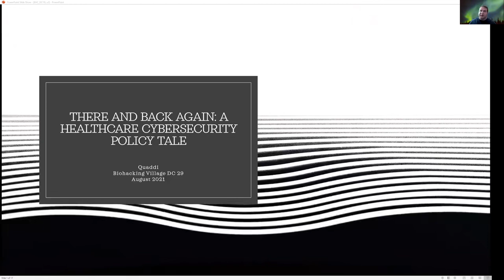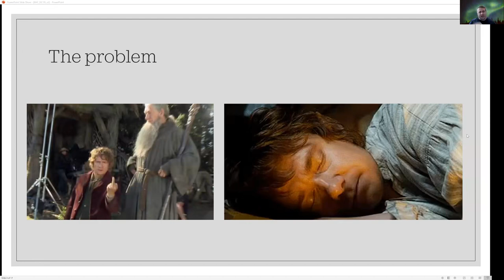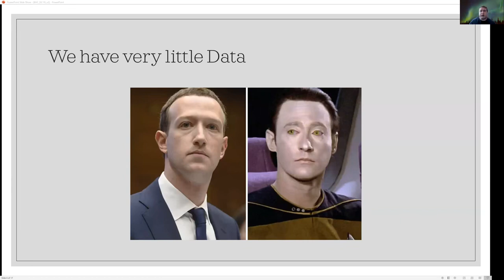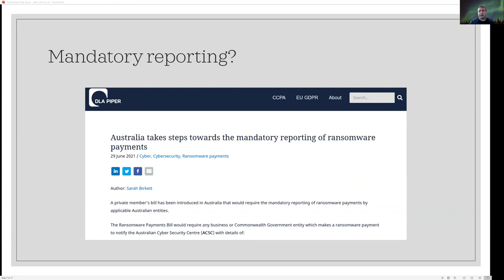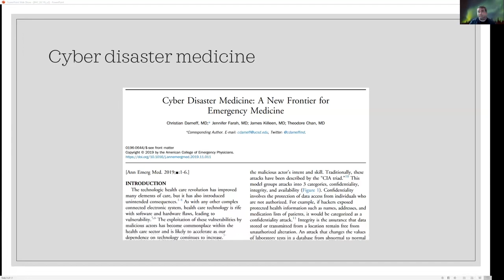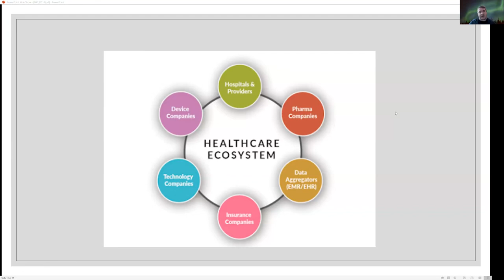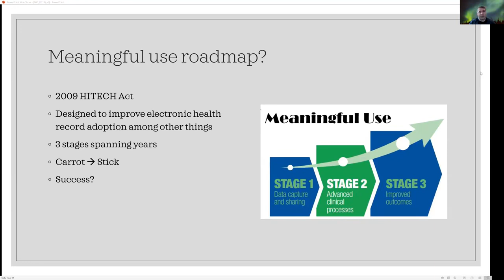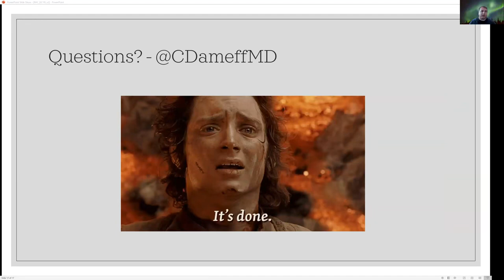DEF CON 29 Biohacking Village - Christian Dameff, Jeff Tully - The Future State of Healthcare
Taking the lessons of COVID-19 and the healthcare response, how can we create an improved state of resilience in healthcare?